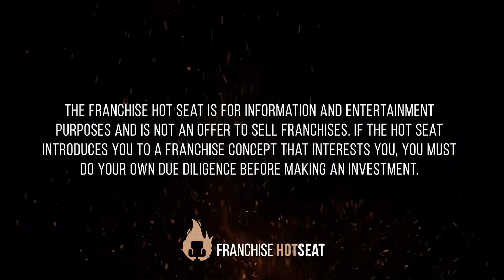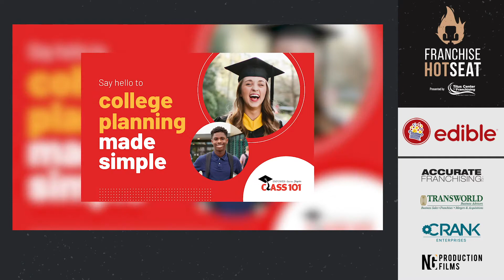Franchise Hot Seat S.1 Ep.1 Class 101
On this episode of Franchise Hot Seat, Class 101, a college planning company for high school students, is seeking potential financial assistance and mentorship from the Hot Seat Dream Team.